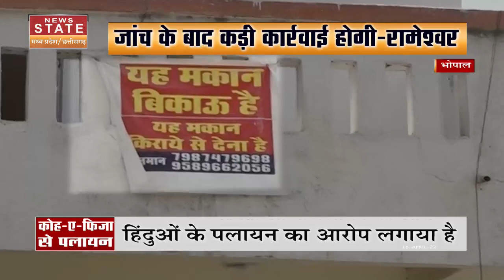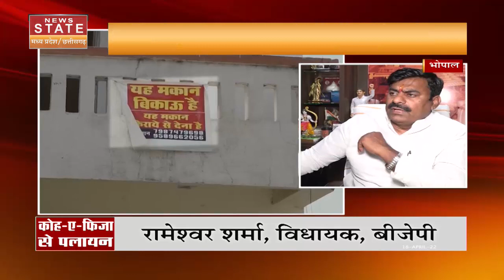Bhopal का वो इलाका जहां से हिंदू कर रहे पलायन | कारण जान के चौंक जाएंगे | Madhya Pradesh News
Bhopal का वो इलाका जहां से हिंदू कर रहे पलायन | कारण जान के चौंक जाएंगे

हमेशा कैराना में पलायन का मुद्दा गर्माया रहता है.. लेकिन अब पलायन की तस्वीर भोपाल से आई है.. यहां कि एक कॉलोनी कोह-ए-फिजा  से लगातार हिंदूओं का पलायन हो रहा है.. देखिए ये रिपोर्ट..